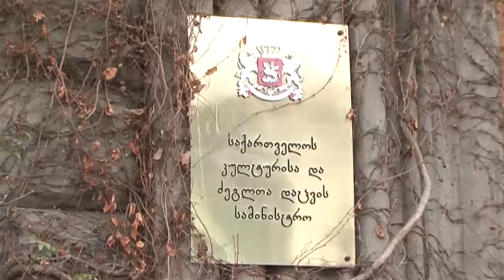კულტურის სამინისტრო ავარიული შენობების რეაბილიტაციას იწყებს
თოჯინების თეატრი და ეროვნული მუსიკალური ცენტრი სხვა კულტურულ დაწესებულებებთან ერთად მრავალი წლის შემდეგ რეაბილიტირდება…